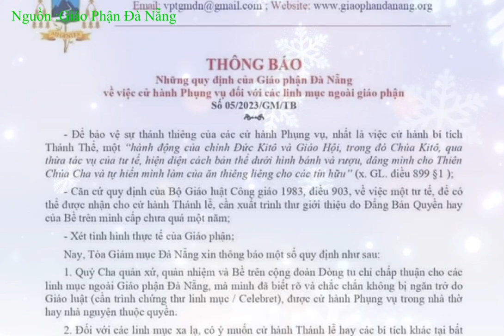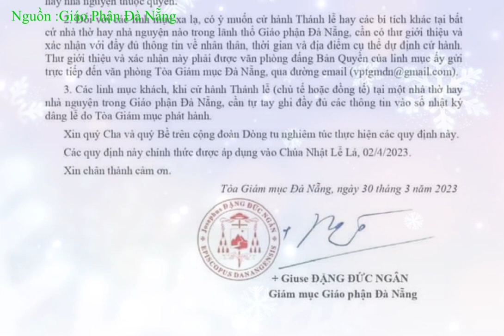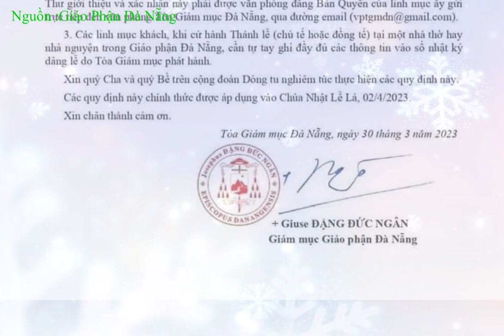Đức Giám Mục Ra thông Báo | Về Các Linh Mục Ngoài GP Đà Nẵng | Nếu Cử Hành Phụng Vụ